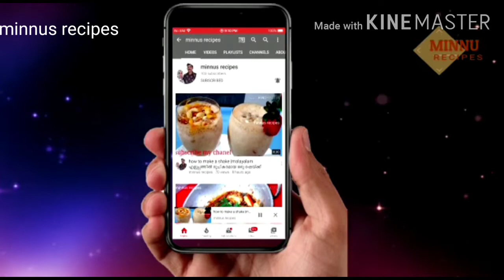how to make fruit salad#youtube|malayalam അടാർ ഫ്രൂട്ട് സലാഡ്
how to make fruit salad#minnus recipes
Today making delicious custard fruit salad
Very teasty  very simple

Ingridens

Custard powder    1tsp
Milk maid.           1 TSP
Kivi.   1
Watermelon 1 pec
Painepple. 1 pec
Anaar. 1 pec
Cherry 3
Wipping cream opt
minnus recipes